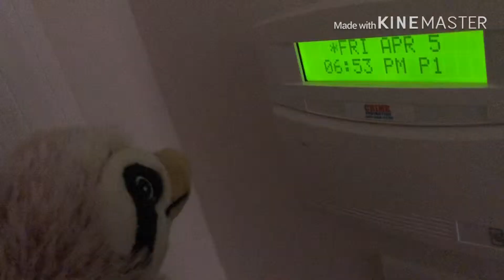The Job (part 2)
Sloth finds a job but gets fired after losing his client